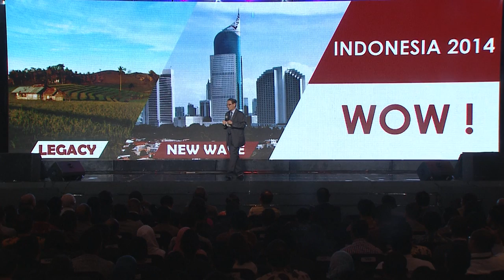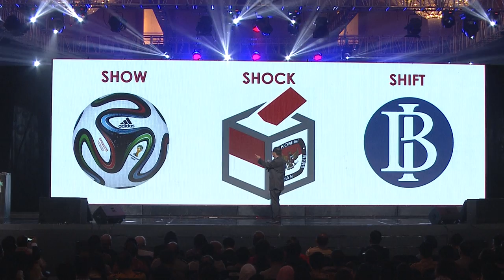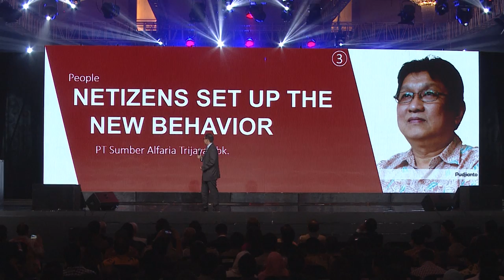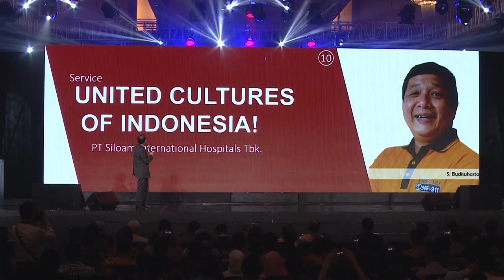MarkPlus Conference 2014: MARKET-ING IN THE NEW NEW INDONESIA by Hermawan Kartajaya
MarkPlus Conference is an annual grand marketing event held by MarkPlus, Inc. since 2006 providing a comprehensive and concrete picture of the marketing phenomenon that occurs as well as predictions to the future’s marketing trends in Indonesia. The plenary session format that presents Indonesia’s Marketing in 2014 and the breakout session format that allows participants to choose the themes in the classes provided, make MarkPlus Conference unique from any other events.

MarkPlus Conference 2014 will be attended by approximately 5000 participants consisting of business executives, marketers, academicians, students from ASEAN countries and also international and other professionals. In addition, there will be 500 companies and 50 speakers that are highly experienced in their field. The success of the events in seven consecutive years has made MarkPlus Conference as the biggest, most awaited marketing event in Southeast Asia.